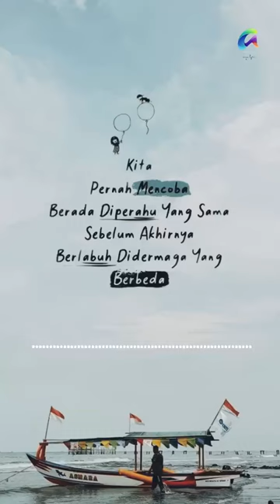Pesan terakhir - Lyodra